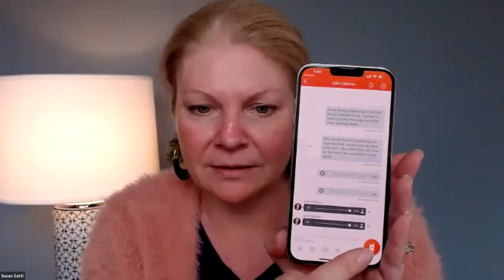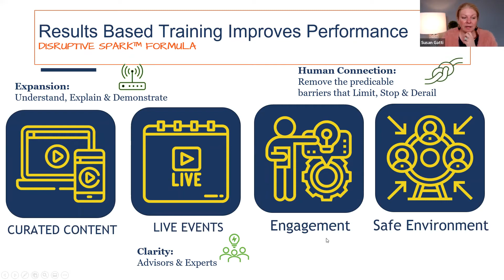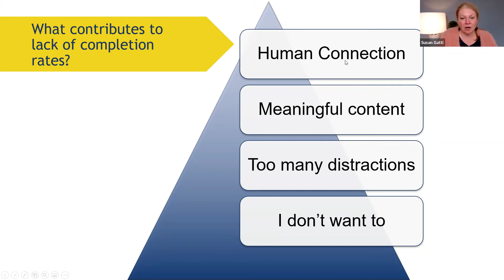Engagement Strategies to Increase Program Success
Keeping your participants actively engaged in your program is one of the biggest hurdles you'll need to solve.  If your participants don't stay engaged in the program, they won't get a result.  This session is dedicated to 3 key areas where participants tend to get distracted and sidetracked and how you can solve each one.